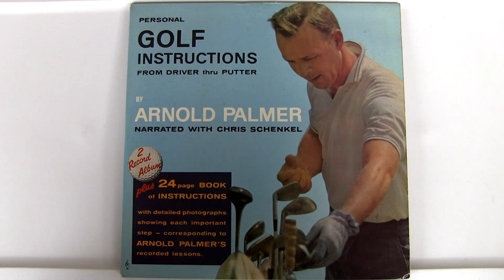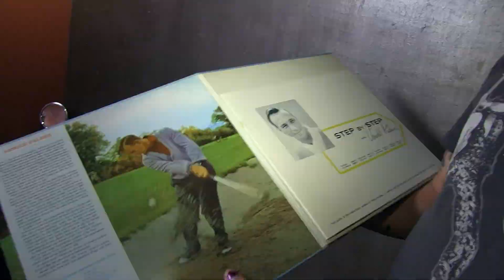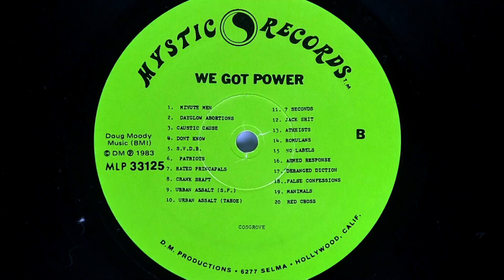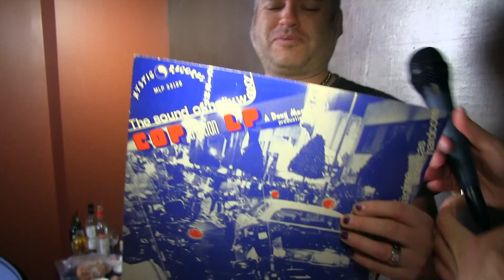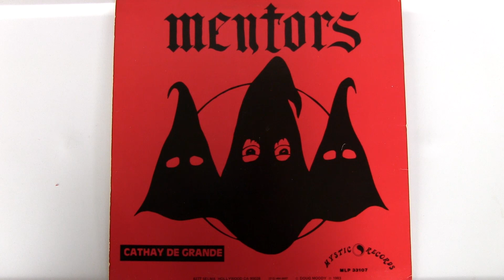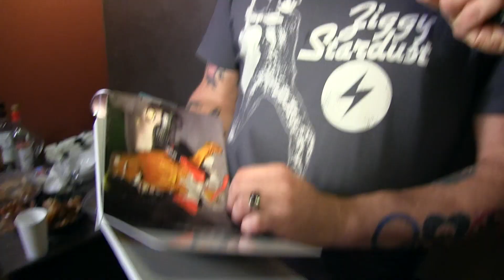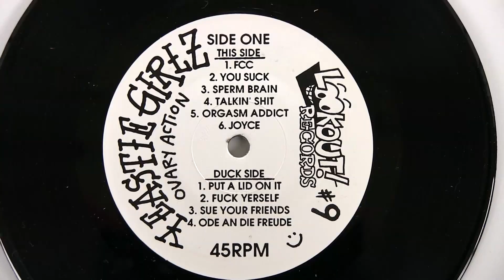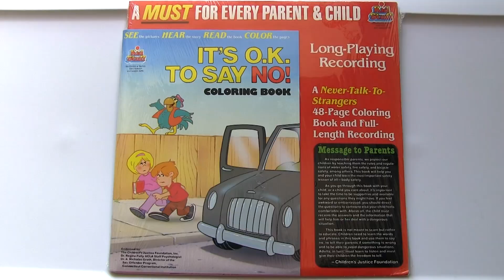Nardwuar vs. Fat Mike (2016)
Nardwuar's 7th interview with Fat Mike of NOFX. Vancouver, BC, Canada!